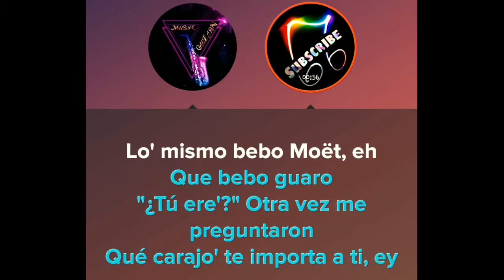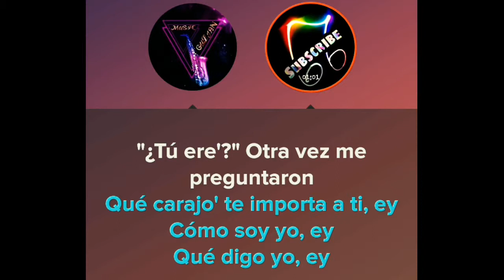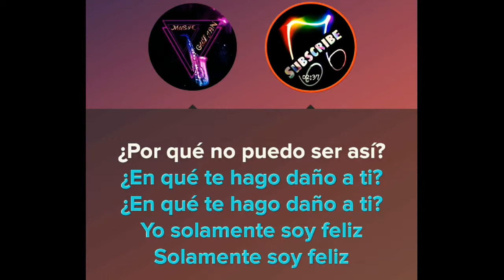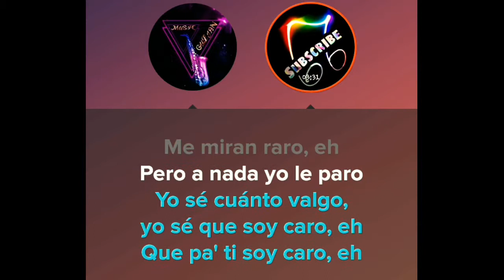Caro - Bad Bunny (Karaoke Version) HD Ⓜ️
Gulcan King oF Music
(Karaoke Version) HD Ⓜ️
karaoke sing

[Chorus]
They see me and ask why do I dress expensive, huh
Don't you see that I'm expensive?
From a distance you can see that my flow is expensive, huh
I don't compare myself with anyone
I just arrived and nice, hey
They look at me weird, huh
But I don't care about that
I know how much I'm worth
I know I'm expensive, huh
That for you I'm expensive

[Verse 1]
Before mommy said "It's too expensive", huh
Those times are over
I am like Durant, I take it and go to the hoop, prr
As if they were shots
I break the rules and repair them, huh
I know that that ass is expensive
I drink the same from Möet, huh
That I drink of Guaro
"You are...?" they asked me again

[Bridge]
What the fuck does it matter to you, hey
How I am, ey
What I say, hey
What I do
What the fuck does it matter to you?

[Verse 2]
Live your life, I live mine
Criticize without giving example, what a fucking obsession
For just being me and not like I was supposed to
Until we get pneumonia
And that one got mad because I did not answer, sorry
I do not want to talk to you, huh
I have the sauce, also ballet
That's why when I leave the machine in the valet

[Chorus]
They see me and ask why do I dress expensive

[Interlude: Bad Bunny, Ricky Martin, Bad Bunny & Ricky Martin]
Why I cannot be like that?
What damage do I do to you?
I'm just happy
I'm just happy
I'm just happy
I'm just happy (Only)

[Chorus]
And being happy has never been expensive, huh (No)
Now I see everything clear
With money and without money, my flow is expensive, huh
And with nobody I compare
I just arrived and nice, huh

[Outro]
Bad Bunny, baby, ba-, ba-
Wouh

Caro - Bad Bunny KARAOKE con LETRA

Caro - Bad Bunny KARAOKE)

Caro - Bad Bunny Instrumental [Prod. Dario]

Caro - Bad Bunny - [ Karaoke ] Produce Cristian Remix

BAD BUNNY - CARO LETRA

Caro - Bad Bunny ( Video Oficial )

Bad Bunny - Caro KARAOKE Y LETRAS completa

NI BIEN NI MAL - Bad Bunny X100PRE KARAOKE con LETRA

Solo De Mi - Bad Bunny KARAOKE con LETRA

Caro - Bad Bunny (LETRA)